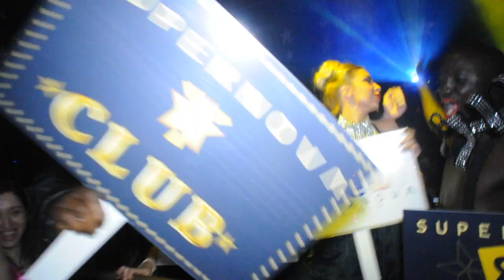JOSE M DURO @ CLUB SUPERNOVA ZARAGOZA